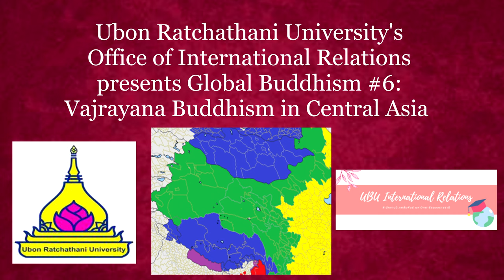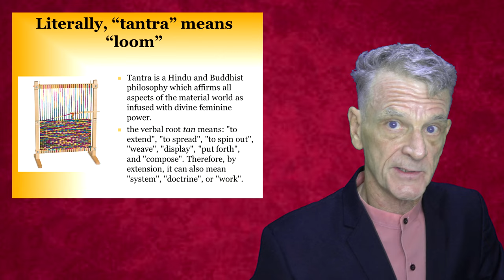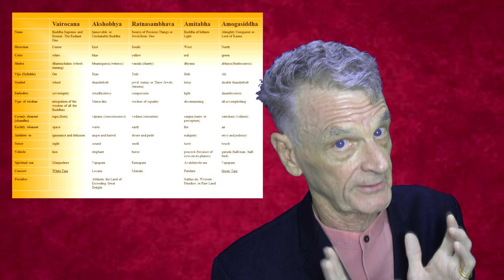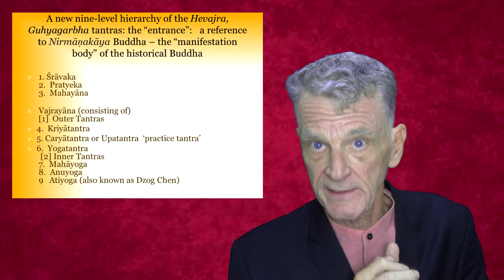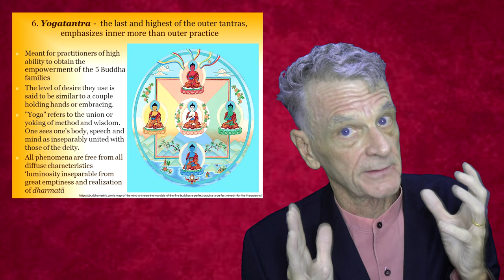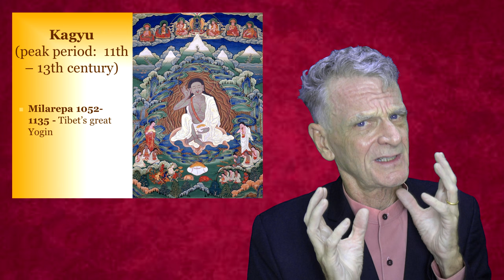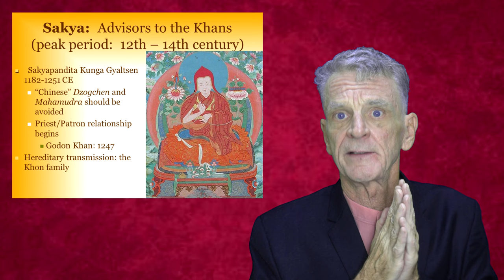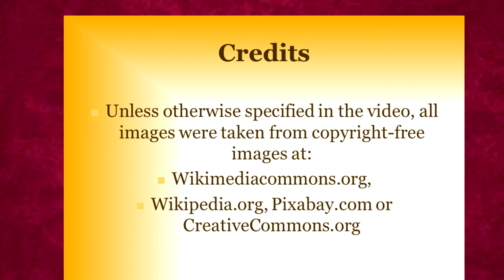Global Buddhism 6: Vajrayāna in Central Asia พุทธศาสนาสากล 6 วัชรยานในเอเชียกลางพร้อมคำบรรยายภาษาไทย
ในตอนสุดท้ายนี้ Dr. James K. Powell II (Ph.D. - Buddhist Studies) นำเสนอคุณลักษณะพื้นฐานของพุทธศาสนาแบบวัชรยานหรือที่เรียกว่า "tantric" ที่พบในเนปาล ทิเบต มองโกเลีย และในอดีต แมนจูเรีย นี่เป็น "พาหนะ" ที่ยิ่งใหญ่ครั้งสุดท้ายในสามประการของพุทธศาสนาที่ปรากฏขึ้นและรวมเอาองค์ประกอบหลายอย่างจากประเพณีตันตระของฮินดูในยุคต่อมาเมื่อสิ่งเหล่านี้ซึมเข้าสู่พุทธศาสนานิกายมหายาน อันนี้อ้างว่าเป็นหนทางสู่พระนิพพานที่เร็วที่สุด

In this penultimate episode, Dr. James K. Powell II (Ph.D.   - Buddhist Studies) presents some of the basic features of Vajrayana a.k.a. "tantric" Buddhism found in Nepal, Tibet, Mongolia, and historically, Manchuria.  This was the last of the three great "vehicles" of Buddhism to emerge and incorporates many elements from later Hindu tantric traditions as these seep into Mahayana Buddhism.  This one claims to be the fastest path to nirvana.